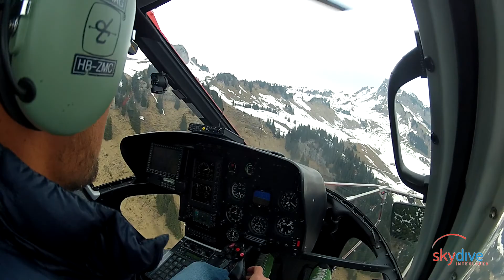Skydive at Interlaken Switzerland